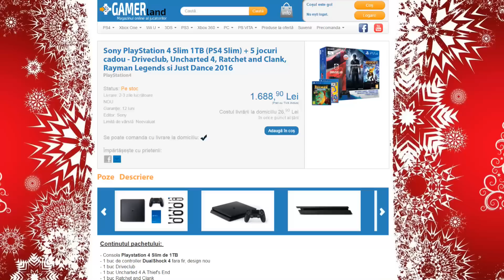Seth Rollins se TRANSFORMA in HAMSTER / WWE 2k17 in Română #22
Marele Seth Rollins si-a gasit animalul spiritual, se transforma in hamster!Seria de WWE 2k17 cu Calinacho continua!